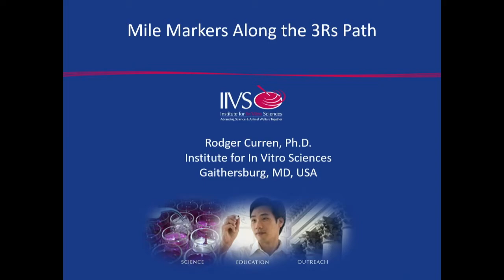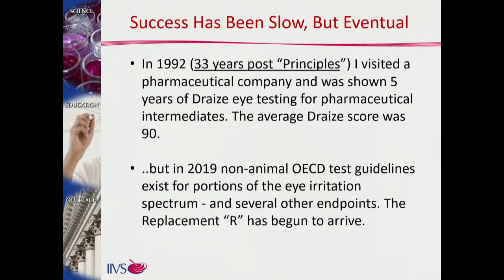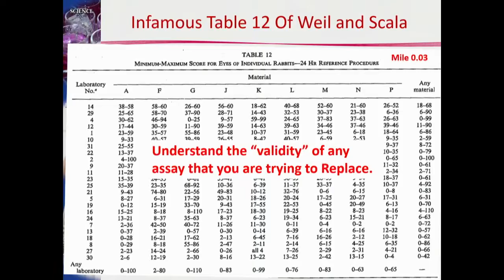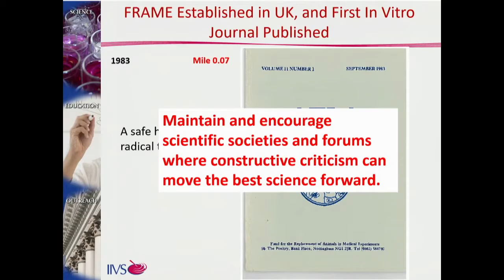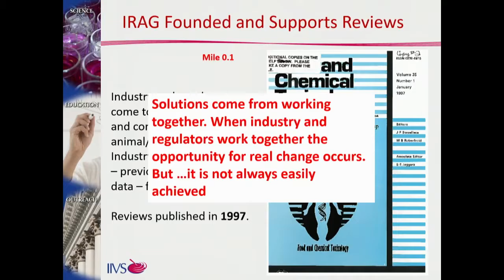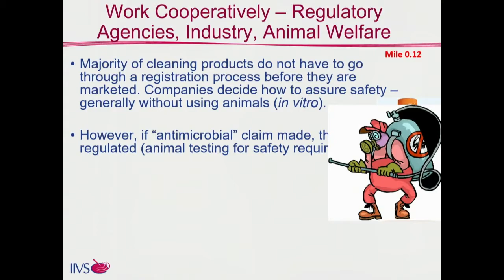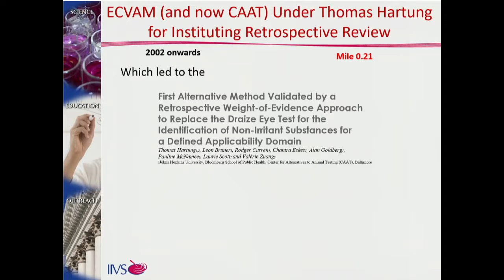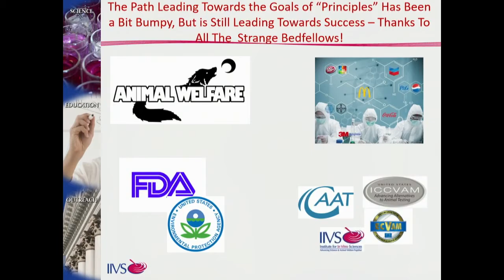Rodger Curren: Mile Markers Along the 3Rs Path